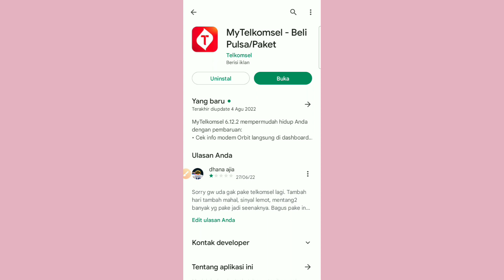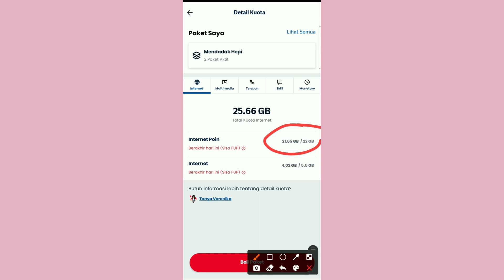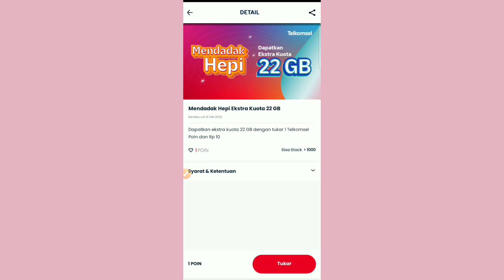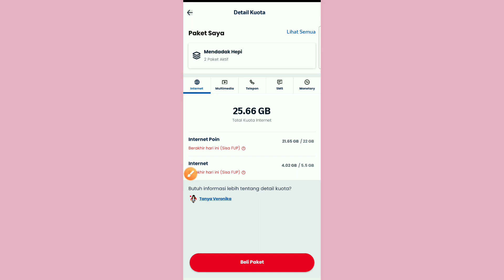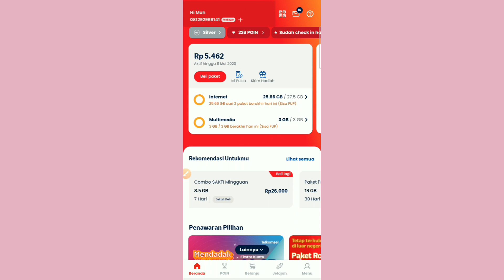Cara Mendapatkan Paket Internet Mendadak Hepi Telkomsel 22GB Gratis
Video tentang cara mendapatkan paket internet mendadak hepi Telkomsel 22GB gratis. Pertama masuk dulu ke aplikasi My Telkomsel. Jika belum daftar, silahkan daftarkan nomornya terlebih dahulu. Untuk bisa mendapatkan paket internet mendadak hepi 22 GB secara gratis.

Ada beberapa yang harus dipersiapkan yakni pulsa minimal Rp. 10, kuota internet dan juga 1 poin telkomsel. Kalau sudah tinggal klik saja gambar promo paket internet mendadak hepi yang ada di beranda My Telkomsel.

Kalau sudah tinggal klik tombol tukar. Maka otomatis pulsa dan poin akan langsung berkurang dan paket internet mendadak hepi langsung aktif saat itu juga. Hanya sayangnya paket internet mendadak hepi Telkomsel ini hanya berlaku 1 hari saja. Jadi kesempatan untuk menukarkan poin menjadi paket internet ini hanya 1 kali saja. Oke itu penjelasan tentang cara mendapatkan paket internet mendadak hepi Telkomsel 22 GB secara gratis.